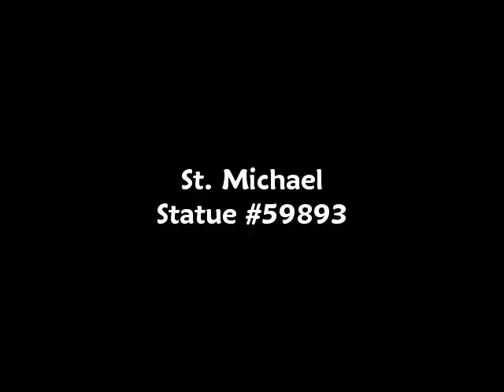St. Michael Statue - 59893 360 View